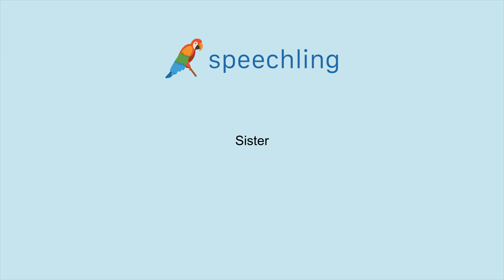How to say "Sister"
Male Voice:
Sister

Female Voice:
Sister